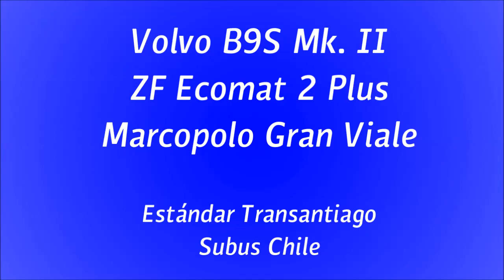[Adios 2018] Volvo B9S 2a. Generacion - ZF Ecomat - En Gran Avenida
Ha llegado la hora de cerrar este año, y qué mejor con un chasis especial: la segunda generación del Volvo B9S carrozada por Marcopolo.
Este bus articulado es el ícono por excelencia de Transantiago y presento diversas vistas de pasajero para recrear como se anda en él.
Disfruta además del especial ruido que da el motor D9B acoplado a una caja ZF de seis marchas.
Andando por la Gran Avenida al centro en la línea 223.

Datos:

Chasis: Volvo B9S, 2da. Generación
Motor: Volvo D9B, 360 cv, Euro 3
Transmisión: ZF 6HP604C (Ecomat 2 Plus)
Carrocería: Marcopolo Gran Viale
Año: 2008
Dueña: Subus Chile S.A.